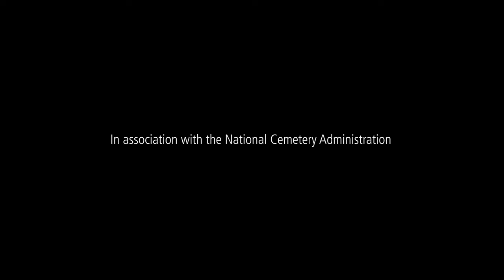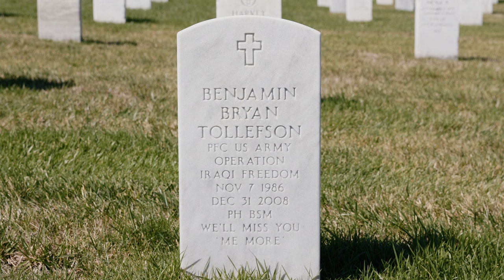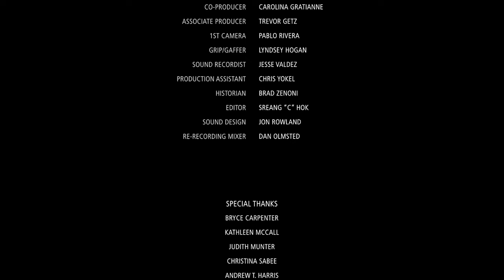PFC Benjamin Tollefson: A Mom's Loss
PFC Benjamin Tollefson was killed in action during Operation: Iraqi Freedom.  His mother tells the story he never got a chance to share.